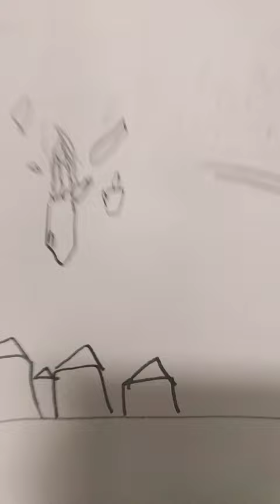April 2, 2024